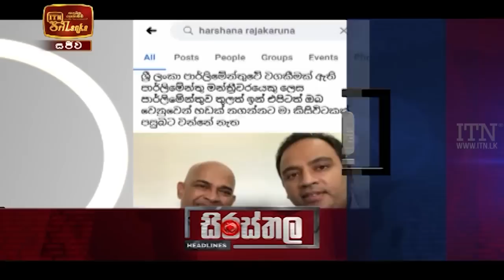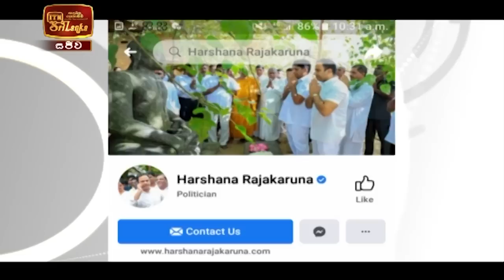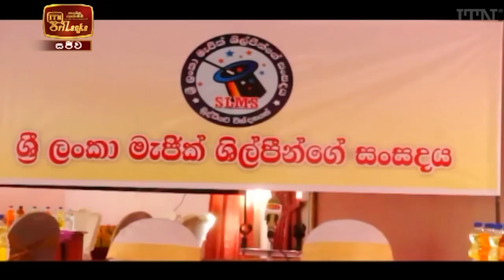ITN News 2021-03-09 | 12.00 PM